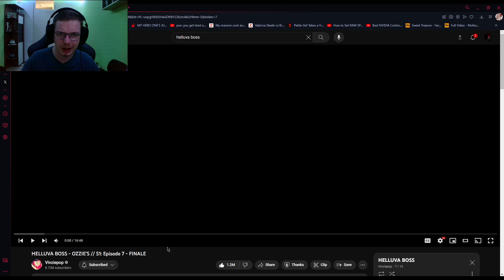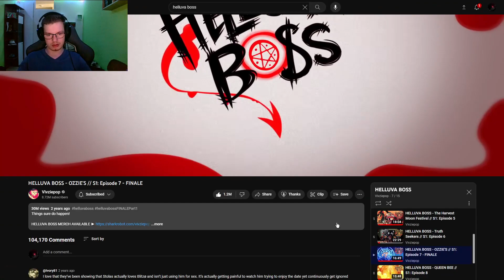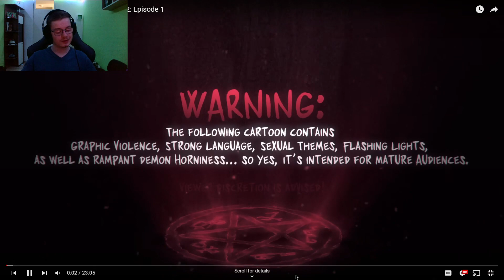Helluva Boss Season 1 Finale + Season 2 Episode 1 (Part 3)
Thank you guys soo much for the support on the first and second episode as always if you enjoyed this episode, make sure to drop a like or maybe even subscribe if you feel like it, or jus do one of the following.